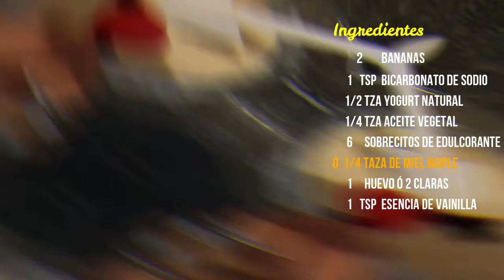¡PANQUÉ CHOCO-BANANA! 🍌🍫 + SÚPER SALUDABLE!! | nutrizzle🥑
¡¡Hola amigos!! Les dejo la receta de uno de mis panqués favoritos. Espero les guste igual que a mi.

¡Muchas gracias por todo tu apoyo y amor! ♡♡

¡Comenta qué videos quieres ver a continuación!